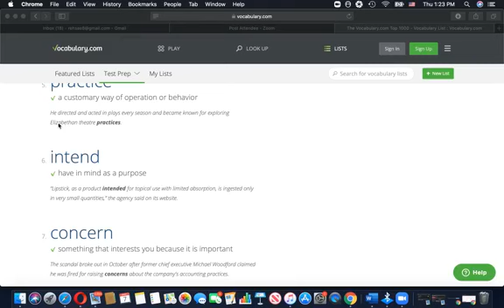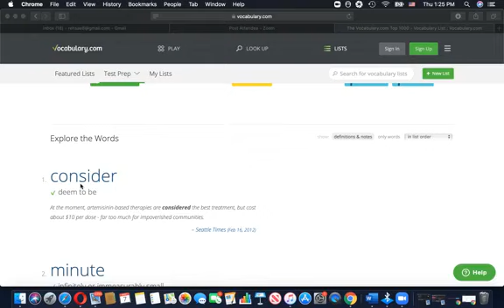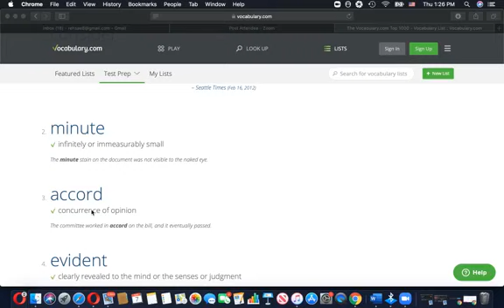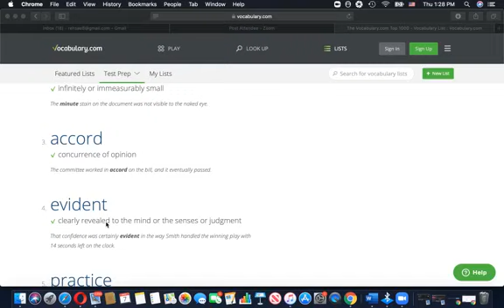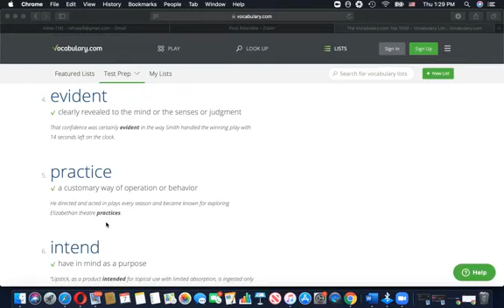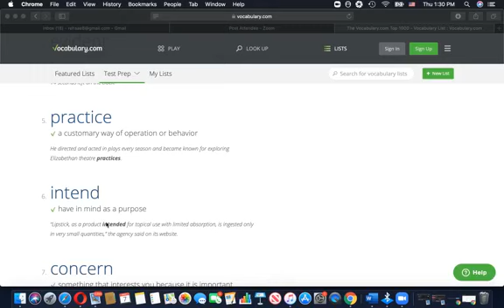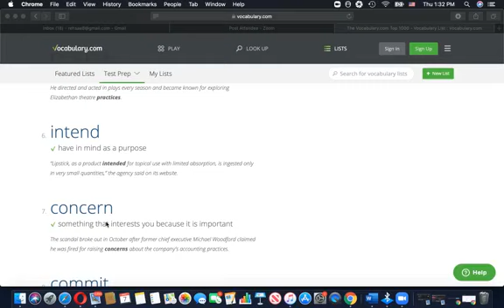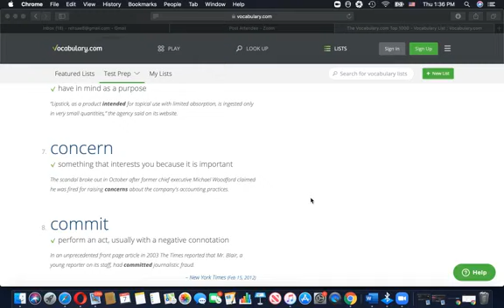today let teach you a basic vocabulary word